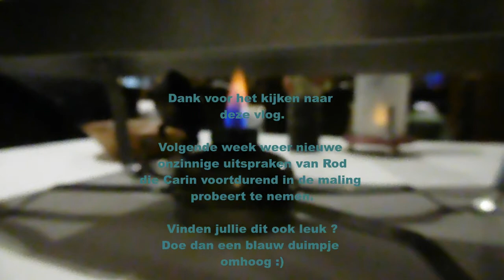14-10-2017 verjaardag Maagverkleining 3 jaar #34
het is al het 3e jaar van mijn maagverkleining. Wat gaat de tijd hard zeg